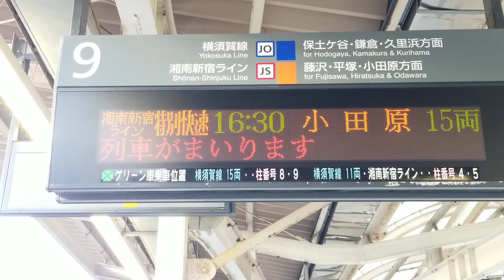E231系【宮ヤマ代行】U513湘南新宿ライン東海道線直通特別快速小田原行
JR横浜駅